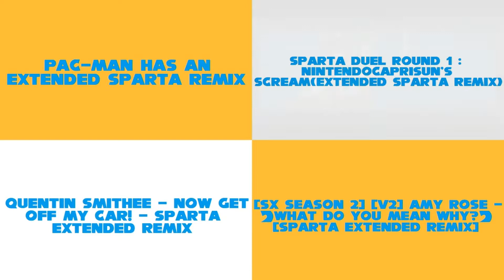Sparta Remixes Side by Side 2 (Boky YT Version)